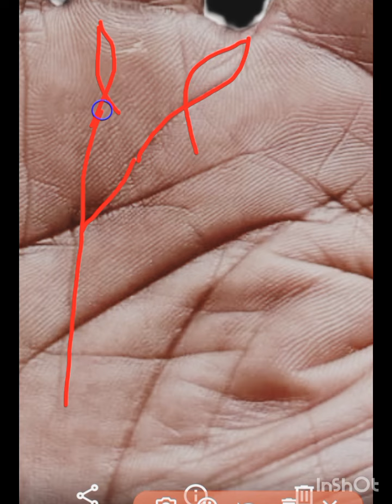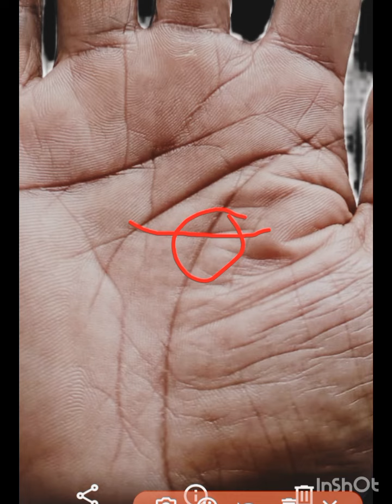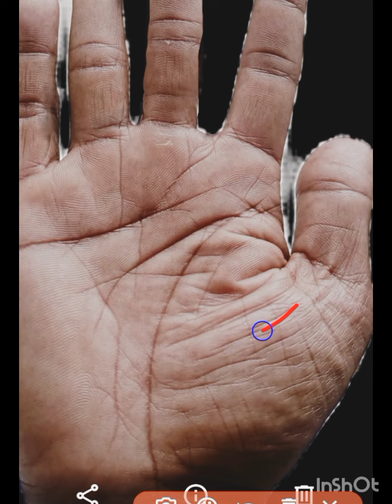Do mukhi hriday rekha | दो मुखी हृदय रेखा एवं दुर्लभ मछ्ली 🐠 का चिन्ह शनि पर्वत पर बनाता है राजयोग ।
Created by Do mukhi hriday rekha | दो मुखी हृदय रेखा | 2 mukhi rekha ka matlab | बुढ़ापा कैसे कटेगा जाने://
shani pr fishDo mukhi hriday rekha | दो मुखी हृदय रेखा एवं दुर्लभ मछ्ली 🐠 का चिन्ह शनि पर्वत पर बनाता है राजयोग ।